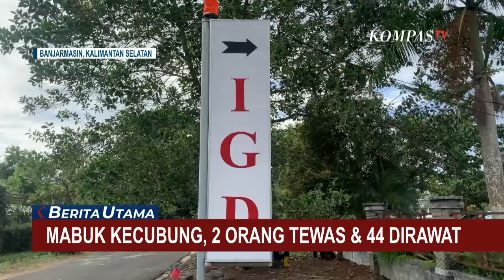Fenomena Mabuk Kecubung di Banjarmasin Meresahkan